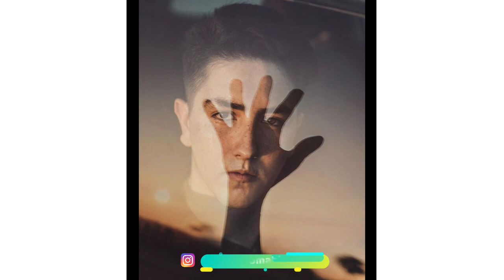Photography to another level | Amazing photo effects ▶ 2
00:00 DenisThePhotoholic

00:49 EIMANTAS RAULINAITIS

01:00 AA

01:25 POL ALBARRÁN

01:40 Mᴀxɪᴍ Rʏᴀʙᴏᴠ

02:08 Matty

02:23 Kyle Meshna

03:02 Andrew Wille

03:27 RAQUEL & MIGUEL

03:43 Chris Hernandez

04:09 TOMMY VISION | Creator

04:32 ANEESALI

04:58 Mathieu Forget

05:26 Luz Palokaj

05:32 OMAHI

06:02 Hayden Pedersen

06:27 Geo Leon

06:40 Caleb

06:50 Joshua Griffen

07:17 Chris Hernandez

07:42 Fred Kelly

08:00 Kyle Meshna

Title: Holiday by JayJen & Osheen

Title: 24 Happy Hours a Day
Artist: Igor Khainskyi
Genre: Country & Folk
Mood: Happy

Title: New Life by JayJen & ASHUTOSH
Genre and Mood: Dance & Electronic + Happy